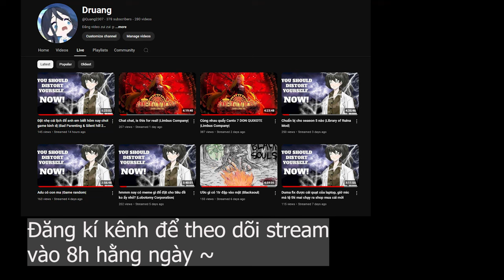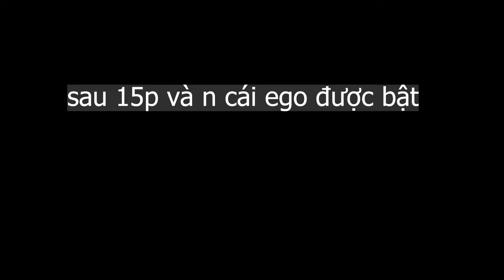Đau khổ cùng Sancho canto 7 p3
low ass qualities thumbnail
or
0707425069| MBBANK| HO THANG NHAT QUANG